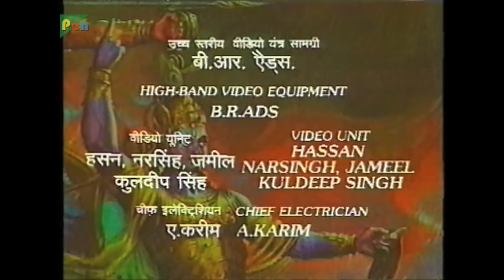सुदामा चिवड़ा की कहानी और द्रोणाचार्य का परिचय | Mahabharat Stories | B. R. Chopra | EP – 21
Kunti forbids Bheem from saying anything about Duryodhan's attempt to kill him. Vidur suspects something is behind Bheem's silence. He goes to see Bheeshma to discuss his concerns. Bheeshma is worried about the development, but is helpless as he had vowed to protect the throne of Hastinapur and he cannot take sides. Duryodhan and Shakuni continue to plot against Bheem. Dhritarashtra is concerned about the development in Hastinapur but Gandhari is a sobering influence on him. Meanwhile, in Mathura at the Sandespani Gurukul Shri Krishna and Sudama become bosom friends. Also, in the episode Dronacharya (Drona) is introduced as one of the teachers of Kuru princes.